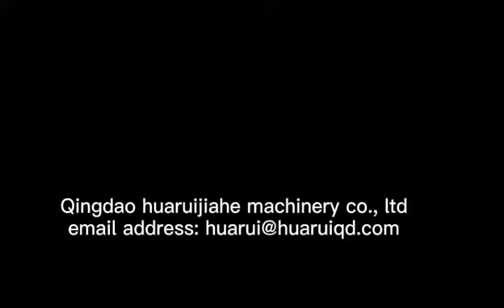Cotton Roll Machine Tape Jumbo Rolls Slitting Machine, Automatic Cotton Roll Packing Machine